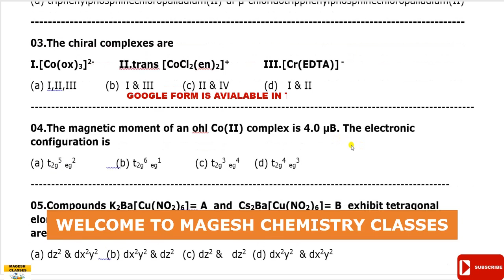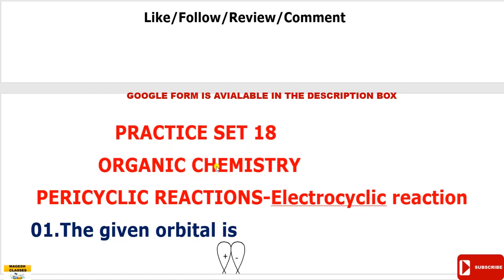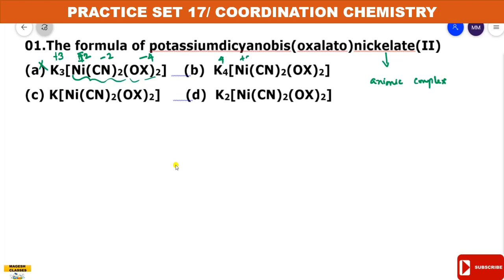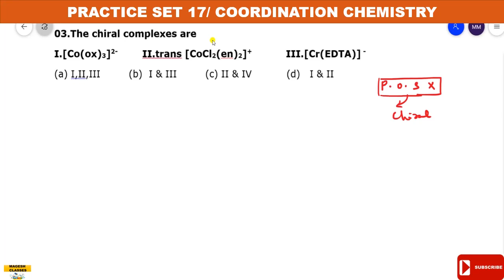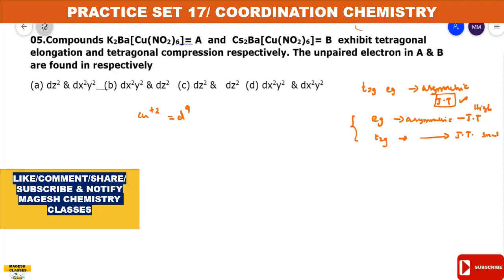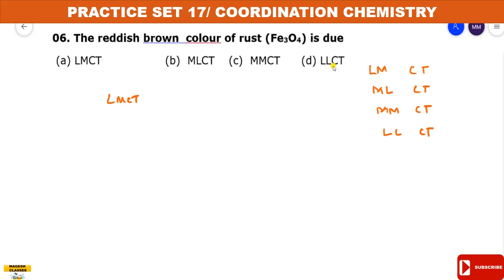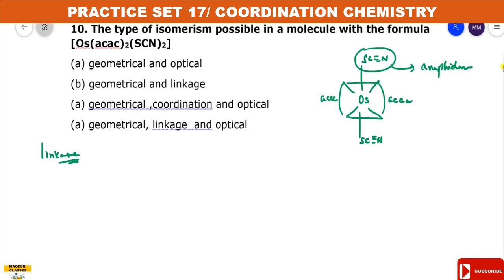PG TRB/POLYTECHNIC TRB/Coordination chemistry/Practice set 17/Full syllabus covered/Detailed solutio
PG TRB/POLYTECHNIC TRB/Coordination chemistry/Practice set 17/Full syllabus covered/Detailed solution.
In  this presentation, questions from coordination chemistry which covered complete syllabus .